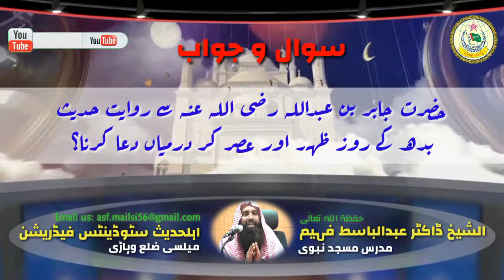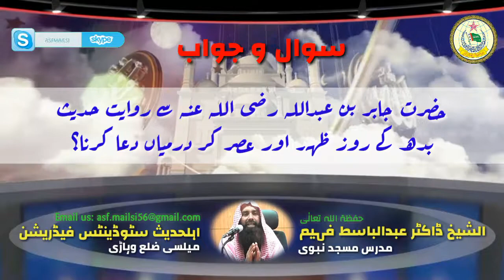Wednesday Ko Zoher or Aser K Darmian Dua Mangna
Topic: Sawal O Jawab
Speaker: Shaikh Dr Abdul Basit Faheem (Mudaris Masjid Nabvi)
Added By: ASF Mailsi Officials
Edited By: Kashif Hussain